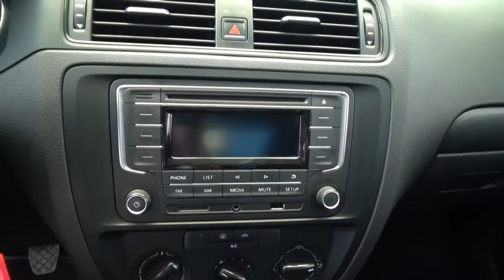Volkswagen / Jetta / 2018 - 1726